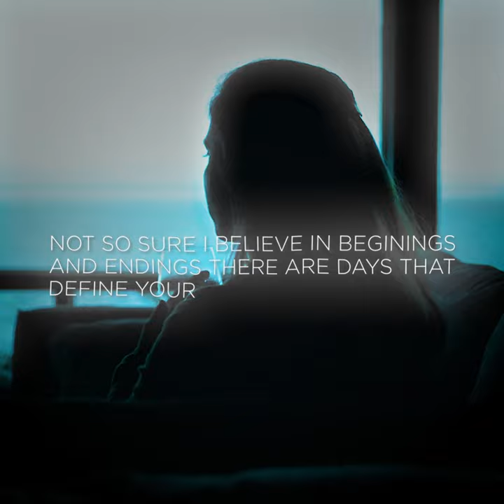arriva movie edit | gilded lily